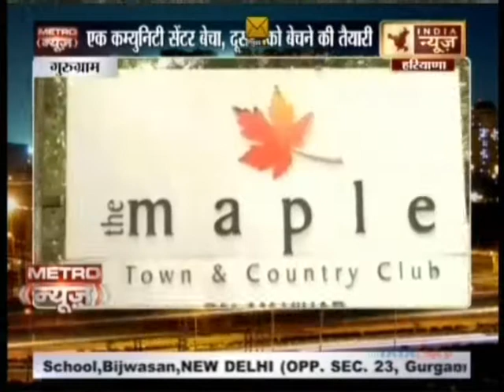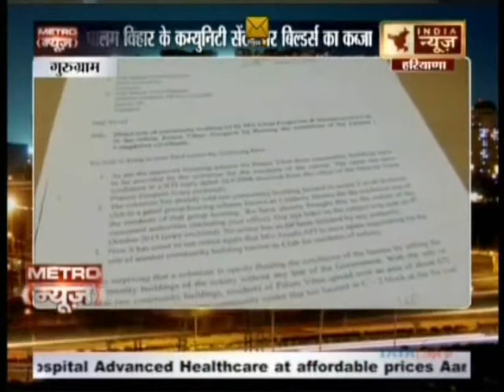Metro News - सुविधाओं को बेच रहे है बिल्डर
Raj Verma
Gurugram